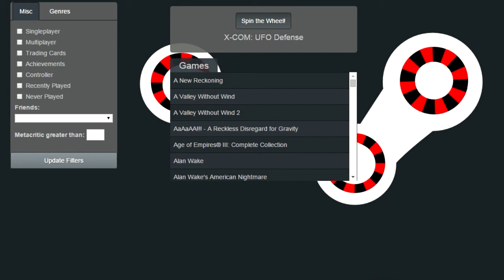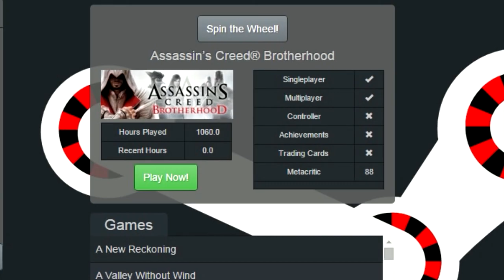Steam Roulette!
Fuck this wheel